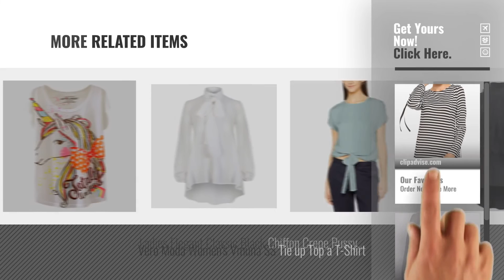Top 10 For Women Shirt With Bow Tie [2018]: Zeagoo Women Casual Long Sleeve Striped Bow Tie Blouse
New! 2019 Black Friday / Cyber Monday Women Long Sleeve Tops Deals and Updates.

Black Friday / Cyber Monday Zeagoo Women Casual Long Sleeve Striped Bow Tie Blouse Shirt Pullover Fashion Top by Zeagoo

Black Friday / Cyber Monday Ladies Elegant Classic Ivory Chiffon Crepe Pussy Bow Tie Neck Blouse Shirt Top by Love Camden

Black Friday / Cyber Monday Futurino Women's Summer colorful Bow Tie Unicorn Print Short Sleeve T-Shirt Tops by Futurino

Black Friday / Cyber Monday Womens Boho Ruched Off Shoulder Ladies Bow Tie Knot Gypsy T Tee Shirt Vest Top by Oops Outlet

Black Friday / Cyber Monday Meaneor Meanoer Women V-Neck Bow Waist-Tie Ruffle Casual Blouse Tops With Belt by Meaneor

Black Friday / Cyber Monday Women's Tops Vest, Wawer Sexy Bow Knot Vest Crop Top Tie Up Sleeveless Tank Camisole by Wawer

Black Friday / Cyber Monday Angashion Women's V Neck Long Sleeve Bow Tie Flare Sleeve Blouse Solid Shirt Tops by Angashion